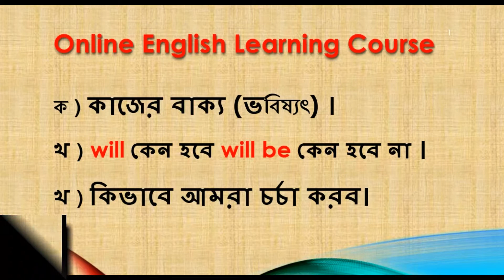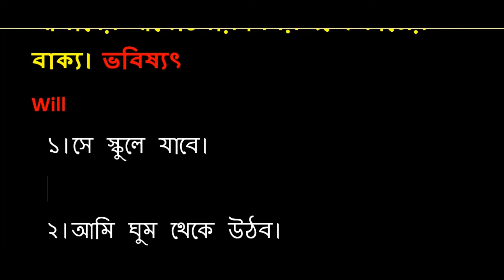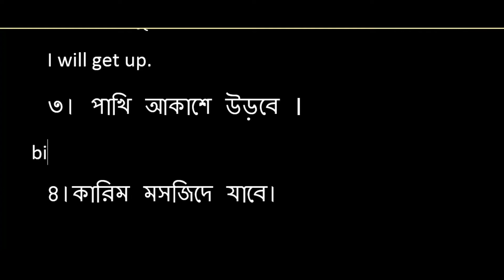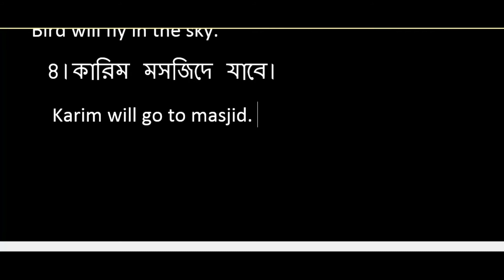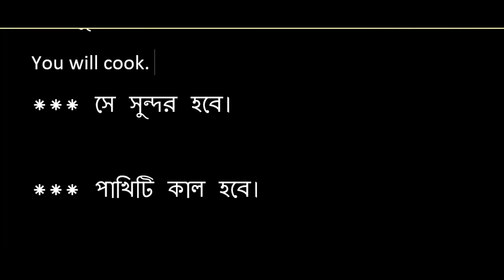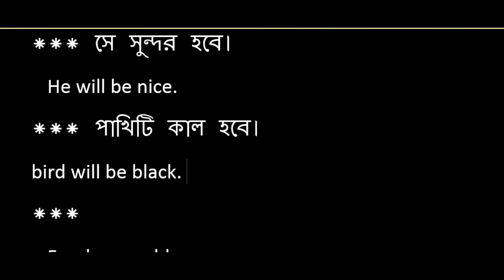সহজে ইংরেজি শিখার উপায় বাংলা ভাষায়পাঠ ৫How to Learn English।will be এর ব্যবহার কিভাবে করবেন।YouTube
Online English Learning Course (YouTube) এর পাঠ ৫ এ part#0তে  স্বাগত জানাচ্ছি ।এই ক্লাসে কিভাবে Will এর ব্যবহার করবেন তা শিখবেন।  যারা ইংরেজি নিয়ে চিন্তা করছেন তাদের জন্য সুখবর । আমরা নিয়ে আসছি এক সহজ পদ্দবতি যা আপনাদের কম সময়ে এবং ঘরে বসে ইংরেজি কথা বলা শিখতে সাহাজ্য করবে । সহজে ইংরেজি শিখার উপায় বাংলা ভাষায়পাঠ ৫How to Learn English।will be এর ব্যবহার কিভাবে করবেন।YouTube

কিভাবে Online থেকে টাকা আয় করবেন
                       OR